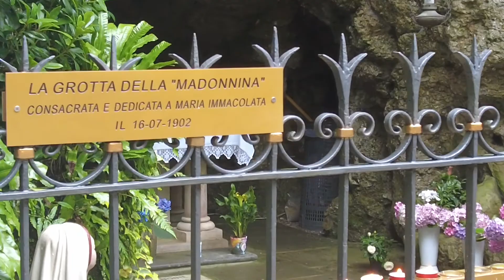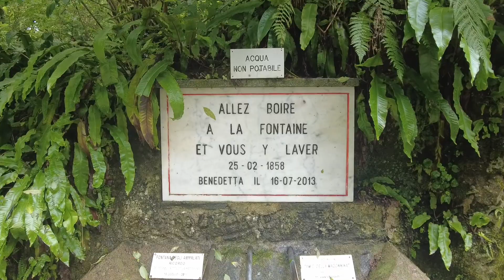Madonnina di Bobbiate Varese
UNA PICCOLA LOURDES A BOBBIATE DI VARESE 2110